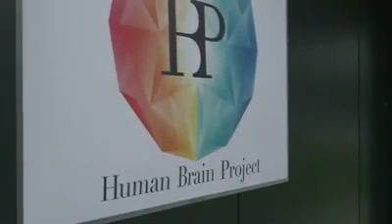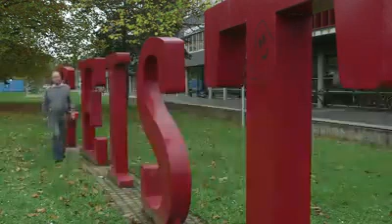Learning from the brain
Are we getting close to true 'artificial intelligence'? In this new video from the Economist Intelligence Unit, Dr Karlheinz Meier from Heidelberg University explains why computer scientists are drawing inspiration from the human brain. How far do you we think we are from true 'artificial intelligence'?